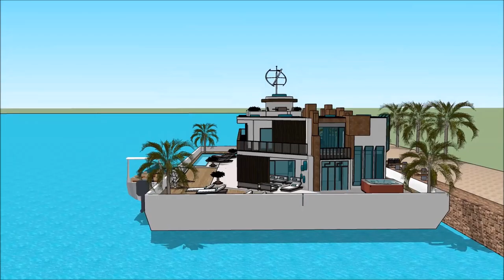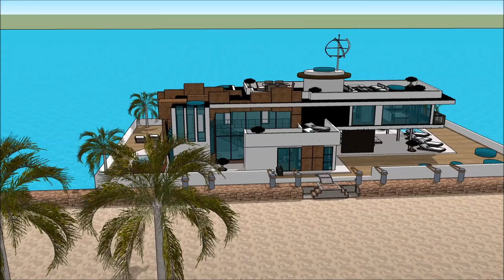qauv tsim vaj tsev lub tsev nyob, Sketchup chaw nyob kos duab dej tsev chaw ua si tsev facebook kws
The floating house villa houseboatzania launching an innovative high-end luxury yacht floating house villa mansion home design potentially as a display of exhibition of the qauv tsim vaj tsev lub tsev nyob, Sketchup chaw nyob kos duab dej tsev chaw ua si tsev facebook kws .

The collection of the Floating house villa houseboatzania concept qauv tsim vaj tsev lub tsev nyob, Sketchup chaw nyob kos duab dej tsev chaw ua si tsev facebook kws  consists of high luxury and architectural art pieces in minimalism combined with living on the waterfront of the harbour.

The floating house villa mansion yacht design has the basis to sustain living with high standards and contemporary structural design - qauv tsim vaj tsev lub tsev nyob, Sketchup chaw nyob kos duab dej tsev chaw ua si tsev facebook kws  with numerous of prospects for excessive living and celebrating the desire of life worldwide: